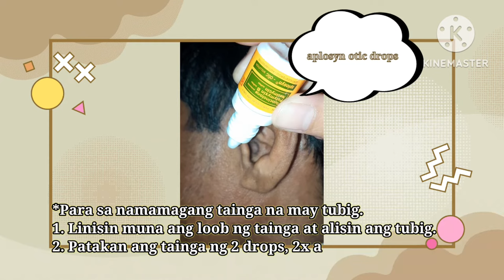Magaling na Gamot sa May Tubig at Namamagang Tainga.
Sa mga may problema sa pagtutubig ng tainga at namamaga. Pwede nyo po itong subukan. Lalo na kung matagal na ang pagtutubig.